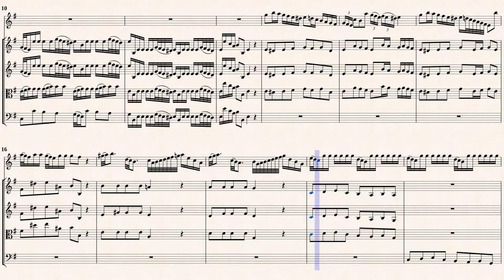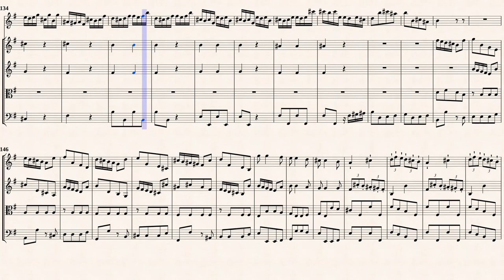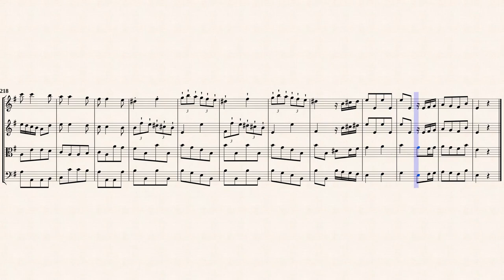Quantz, J. J. _ Flute Concerto e-moll, QV 5 : 120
Arr. by : Rutger Hofman
Flute Concerto in e-moll QV 5 : 120